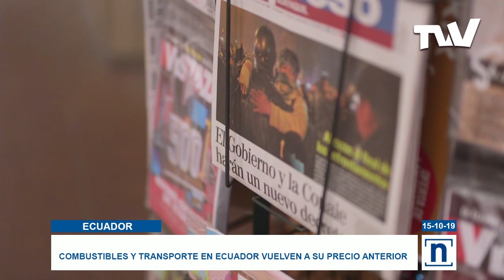Ecuador recupera la normalidad tras once días de protestas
La OEA dio este martes su apoyo al presidente ecuatoriano Lenín Moreno por sus esfuerzos para restaurar el orden en la nación suramericana, tras casi dos semanas de protestas callejeras contra los ajustes económicos que pretendía adoptar su administración y que dejaron siete fallecidos.

Ecuador volvió el lunes a la calma, tras acordar el gobierno y el movimiento indígena el fin de la crisis causada por el furioso rechazo a medidas de austeridad, y tenía por delante la difícil tarea de reparar los daños que dejaron 12 días de protestas.

Diputados a la Asamblea Nacional denunciaron este martes presencia de guerrilleros entre otras irregularidades que afectan a los pueblos indígenas en Venezuela y rechazaron que el régimen de Maduro realice una marcha en defensa de los indígenas de ecuador cuando los indígenas venezolanos están totalmente abandonados.